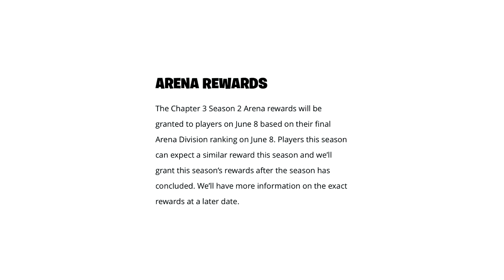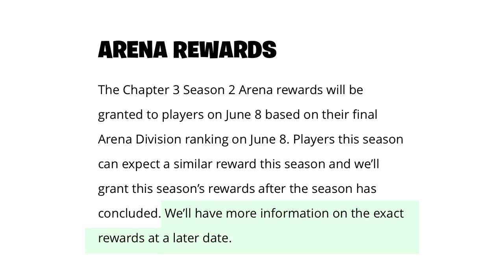You Can Now Get The NEW Arena Wrap! (How To Unlock)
In today's video I explain why you have already or haven't yet received your arena wrap, even though your an eligible arena rank to get it in Fortnite Chapter 3 Season 3..

Was this video helpful, if it was Hit 👍 "LIKE" 👍 - Thank you!

⭐ Use Creator Code: codelife (I'm an epic games partner)